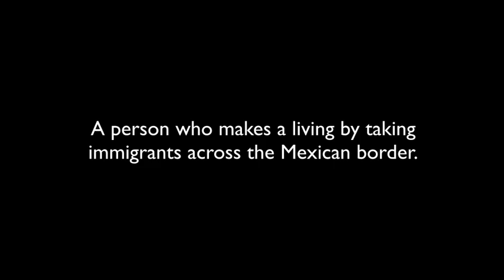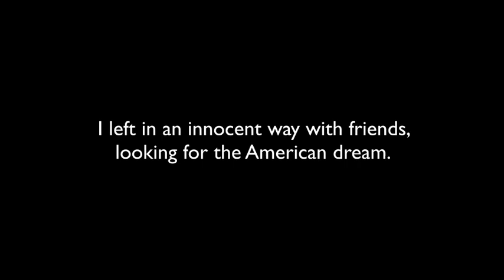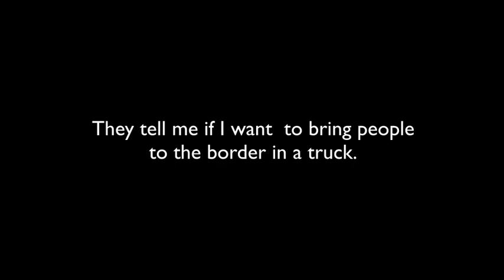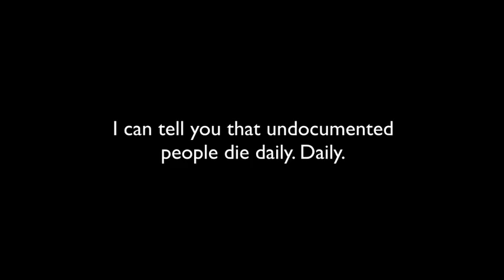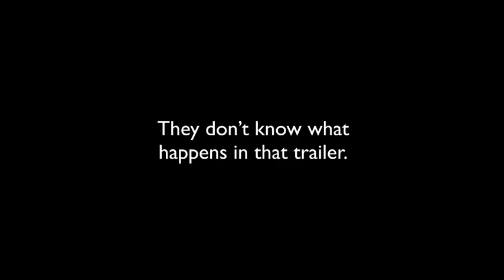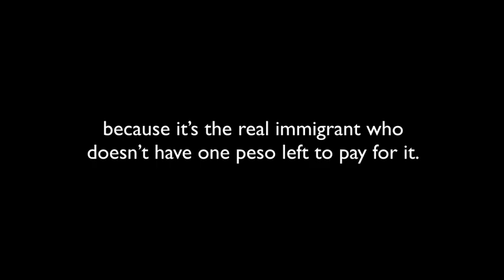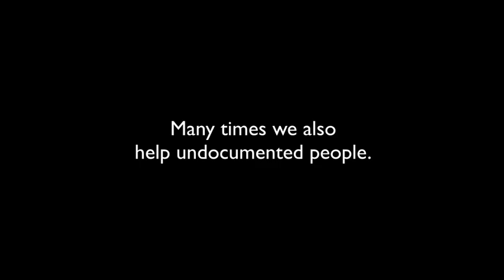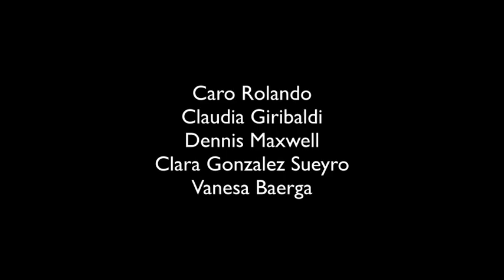The Coyote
Carlos makes a living by taking migrants from Central America to the Mexican border with the United States. He’s what’s called a “coyote”. From Honduras, Carlos spoke to journalists Iolany Pérez and Jennifer Avila. This is his testimony.

Editing: Camila Segura
Sound design: Camila Segura and Martina Castro
Video: Diana Buendía